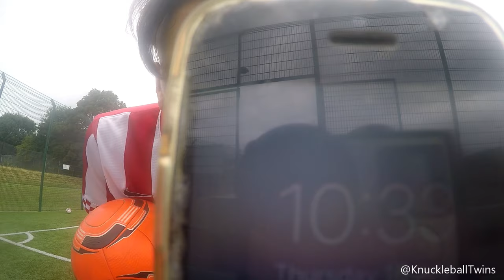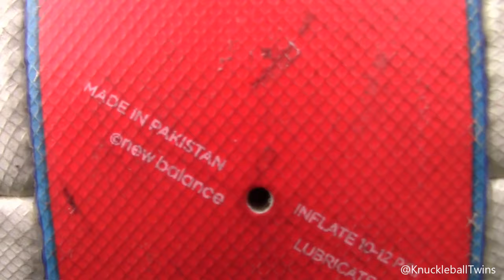The VALVE makes it Knuckleball!? 🤔 (Haters Myth)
Another 'Haters Myth' BUSTED! Does the Valve have anything to do with the Knuckleball...